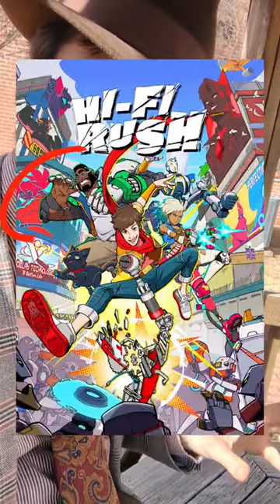Hi-Fi Rush's Cover Art